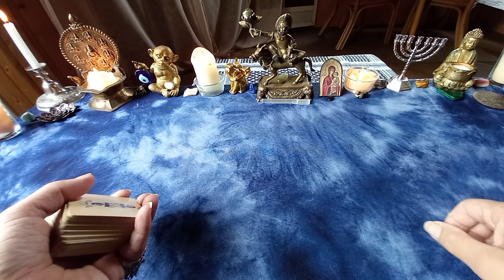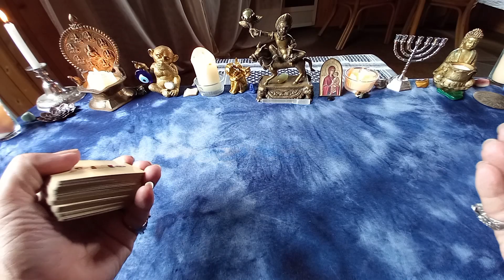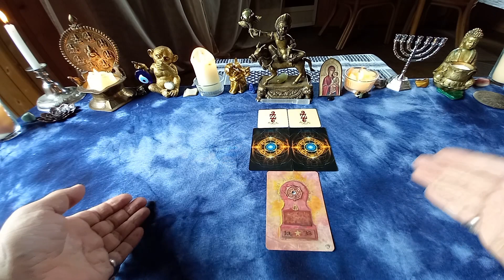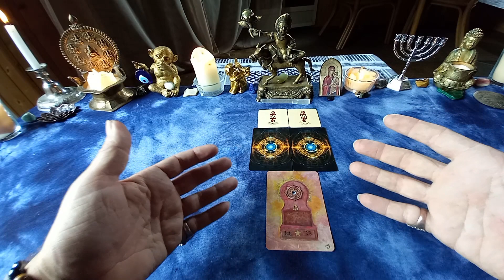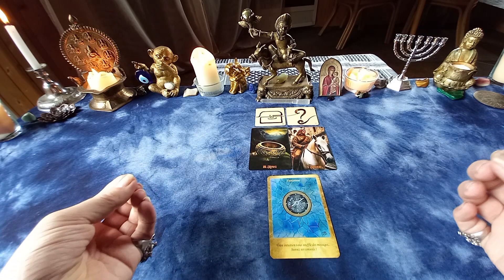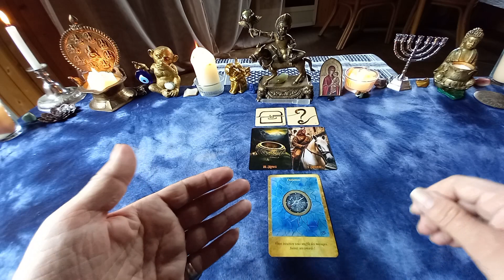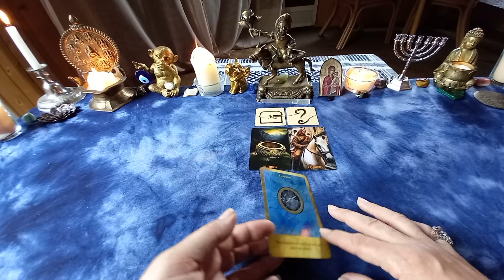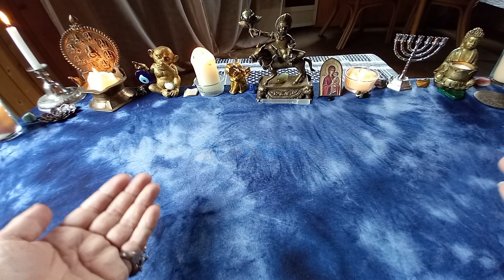Explications détaillées des Messages Imminents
Comment utiliser les Messages imminents, explications détaillées

Pré choisissez un ordre de numéros de tirage qui vous sera personnel et notez le pour suivre la semaine , pour votre semaine de tirage  avant de commencer l'écoute du numéro de message , correspondant au jour de la semaine que vous aurez personnalisé à votre chemin de vie, et découvrez les différents thèmes abordés sur le mois en allant directement dans le Podcast du mois en cours.
Ces prédictions sont pour un grand nombre de personnes, et  vous gardez votre libre arbitre pour agir en fonction de vos propres décisions et ressentis.

Si vous souhaitez un tirage personnalisé, vous pouvez le réserver sur le
Nous conviendrons d'un rendez vous suivant vos disponibilités ,et mon agenda .
Bien à vous. Denis

Chaine de divertissement, accessible aux + de 18 ans nécessitant, respect,  bienveillance des dialogues, et des personnes.
Tous haters , ou personne mal intentionnée sera bloquée, ou exclue de la chaine en cas de manquement à ces bases que j'exige, ainsi que you tube .

En tant que propriétaire de la chaine Cartomancie Dordogne, je me réserve également le droit à des poursuites, de tout éventuel abus, ou manquements que se soit sur le contenu , et l'image de celle ci .
Propriétaire , créateur et gestionnaire de Cartomancie Dordogne : Marmillon Denis
Seuls la bienveillance et le respect de chacun ont leur place sur cette chaine.